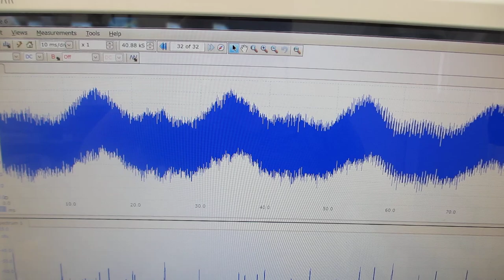超音波発振制御プローブの音響特性テスト－－超音波システム（音圧測定解析、発振制御）－－